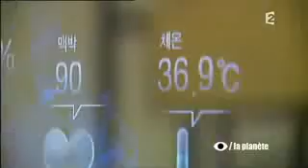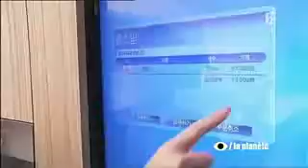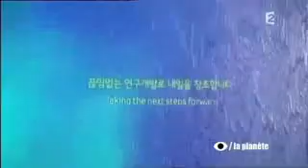Innovation - Avec Samsung, demain sera Coréen?